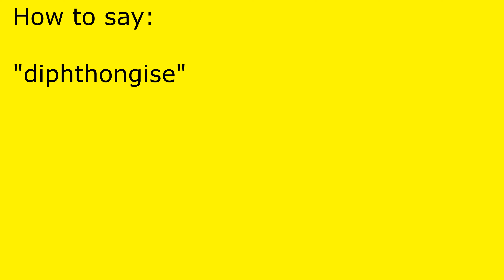How to pronounce diphthongise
diphthongise pronunciation.